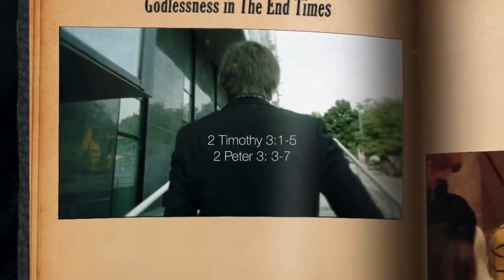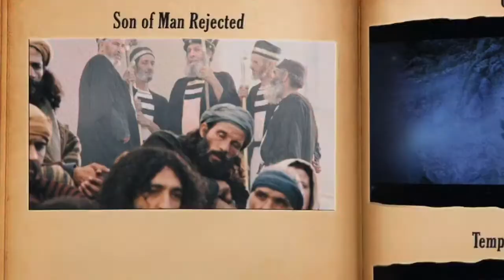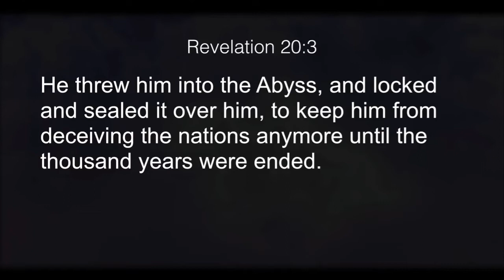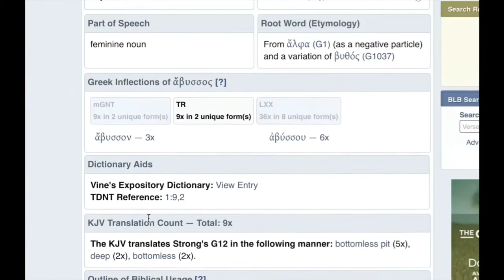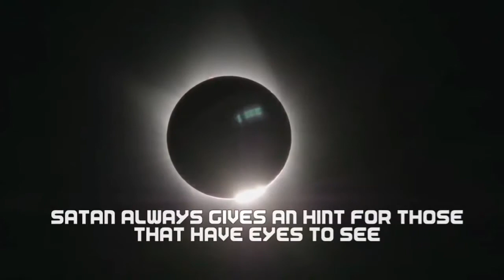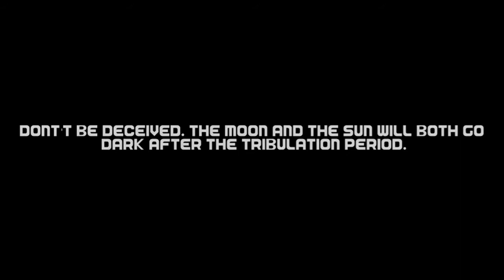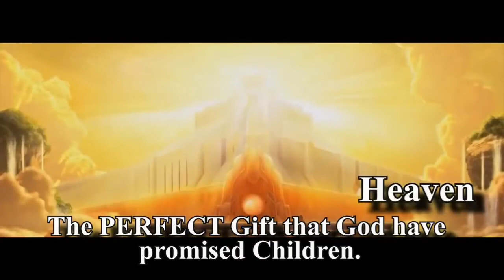As It is Written. (Biblical end times) 2020 - beginning of the end